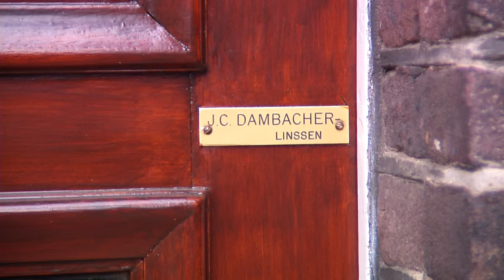cliënt aan het woord: Joep Dambacher Steyl (Thuiszorg Helpende Hand)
Kijk ook: naar de video van de familie Thurlings

Joep Dambacher is cliënt bij Thuiszorg Helpende Hand. Hij vertelt voor de camera waarom hij thuiszorg nodig heeft en waarom hij zo tevreden is over de diensten van Thuiszorg Helpende Hand.

Thuiszorg Helpende Hand is een AWBZ erkende thuiszorg organisatie, werkzaam in de regio Noord- en Midden-Limburg. Wij bieden diverse soorten zorg: persoonlijke verzorging, verpleging en ondersteunende begeleiding. Tevens zijn wij werkzaam voor de gemeentes in alle vormen van huishoudelijke hulp (onder de wet WMO).

Wij bieden datgene wat de cliënt nodig heeft om in de eigen vertrouwde omgeving te kunnen blijven wonen